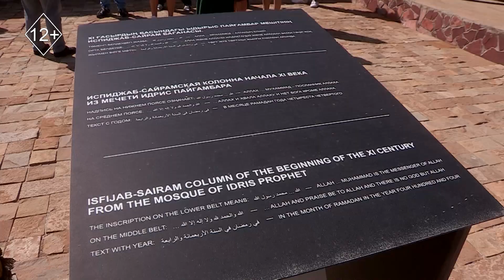Шымкенттің туризмі туристерді қызықтыра ма? Чем Шымкент привлекает туристов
Шымкент ескі қалашығы немесе цитадель - қала аумағындағы көне Шымкенттің тарихынан сыр шертетін шоқтығы биік мекен.  Бұл жер үшінші мегаполистің  өткенімен етене танысқысы келетін саяхатшылардың жаңа локациясына айналып үлгерді.

Біздің түсірілім тобымыз да осы киелі мекенге жол тартып, шаһардың пайда болу кезеңімен танысты. Толығырақ  Ұлттық Жобадан көріңіздер!

В новом выпуске мы расскажем о историко-культурном комплексе ShymQala.

Это место следует посетить каждому туристу и даже коренному жителю.